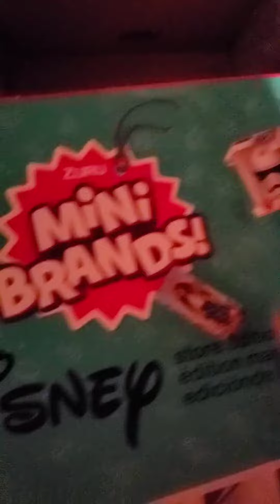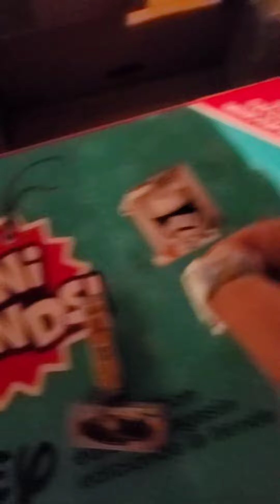Day 20 of Disney Advert Calendar unboxing Vlogmas